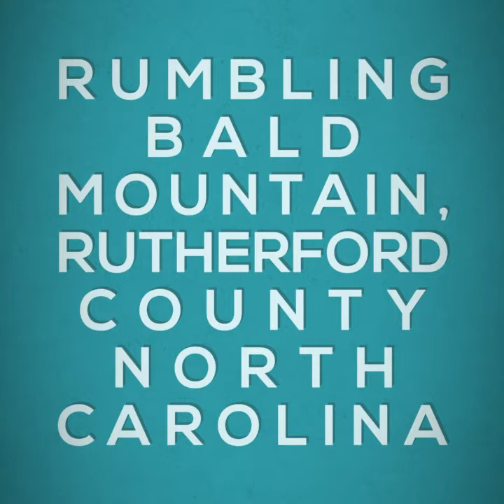Rumbling Bald Mountain/Lake Lure NC